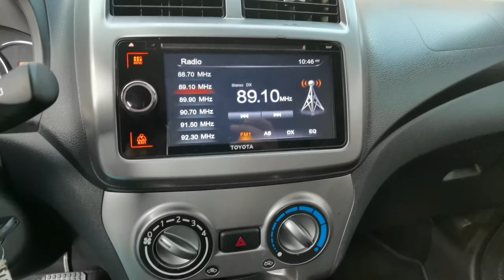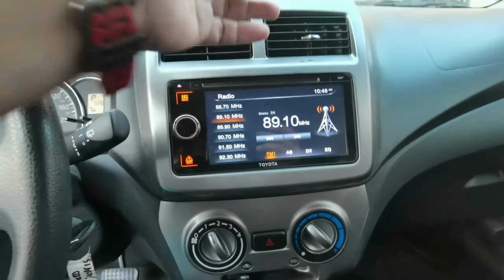REQUESTED VLOG FROM BOHOL BUYER | 2018 TOYOTA WIGO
💢 FINANCING REQUIREMENTS 💢

EMPLOYED;
   • 3 months Payslip
   • Bank statement
   • 2 valid ID’s
   • Proof of billing
   • 2x2 Picture
   • Contract of employment

BUSINESS/SELF-EMPLOYED;
   • 2 Valid ID’s
   • Bank statement

OFW/SEAMAN;
   • Contract of employment
   • 3 Months Proof of remittances
   • 3 months Payslip
   • 2 Valid ID’s
   • Bank statement

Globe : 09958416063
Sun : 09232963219